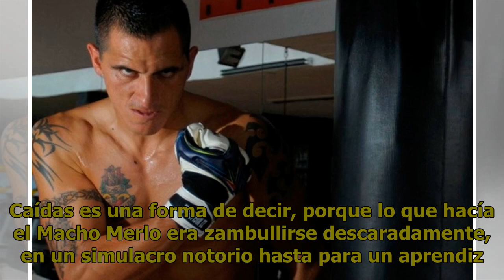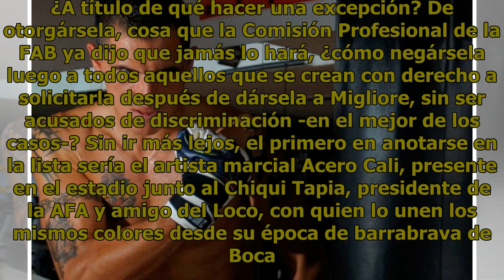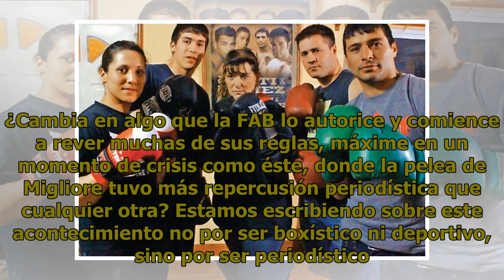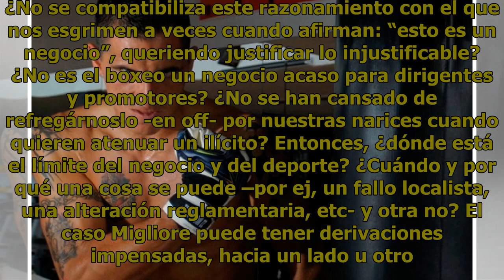Migliore, cuando la culpa no es del boxeo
Cómo explicarles a todos que no fue así. Cómo hacerles entender las diferencias que hay entre el boxeo y ponerse los guantes para darse de golpes. Quizás se entienda mejor llevándolo al fútbol, y comparar un picado, o más que eso, si se quiere, un torneo barrial, con el fútbol profesional. Lo que hi...